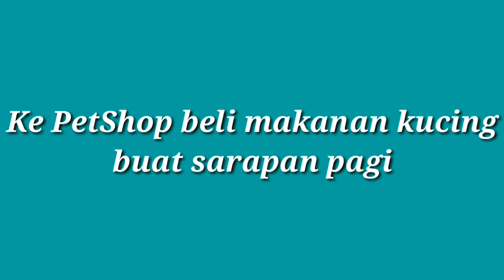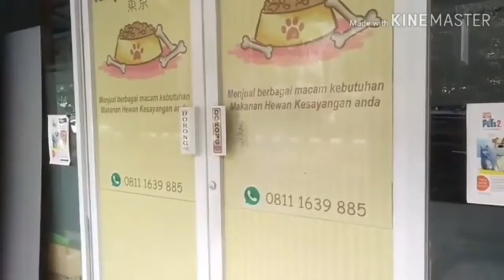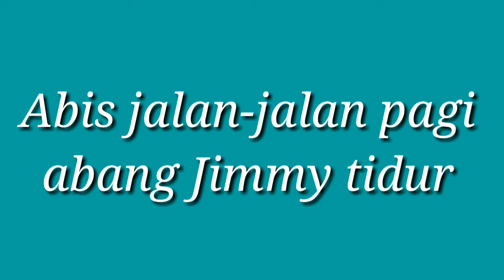DIRUMAH AJA Bareng Kucing Saya di Cengkareng April 2020.